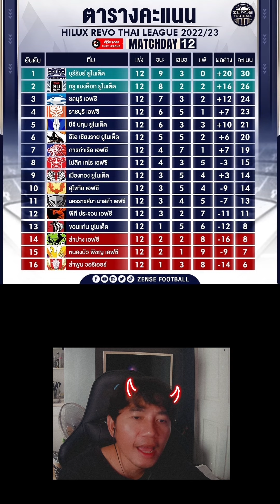สรุปตารางคะแนนฟุตบอล ไทยลีก สัปดาห์ 12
👉 SHOPEE เสื้อเชียร์ ชลบุรี เอฟซี 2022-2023
👉 เสื้อบีทีม​จี​ปทุม​ ยู​ไนเต็ด​ BGPU 2022 เกรด​แฟนบอล​ ของแท้​ ⚽️
👉 Lazada เสื้อเมืองทอง ยูไนเต็ด